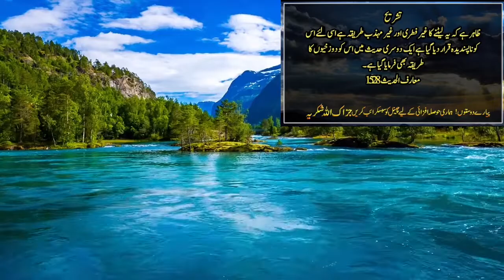Leetne Ka ye Tareka Allah Ko Napasand Hai | Nabi Ki Pyari Hadees | Deen Ki Baatein | Deen or islam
Assalamu Alaikum

It is narrated from Hazrat Abu Huraira that the Messenger of Allah said: When one of you is sitting in a place of shade
Then the shadow will be removed from him
Then, if part of his body is in the sun and part in the shade, then he should get up from that place
go (Sunan Abi Dawud)

dissection
Experts have said that sitting or lying in such a way that part of the body is in the sun and part in the sun is medically harmful. Rasulullah ﷺ probably said this prohibition for this reason. God knows. Maarif al-Hadith 1539

There is a hadith on the authority of Hazrat Abu Hurairah, who said that the Messenger of Allah, peace and blessings be upon him, saw a person lying on his stomach, so he, peace and blessings of Allah be upon him, said that Allah dislikes this way of lying down. (Comprehensive Tirmidhi)

dissection
Is that their unnatural way? It is obvious that this is an unnatural and uncivilized way of lying down, that is why it has been described as undesirable in another hadith.
The method is also mentioned.
The teachings of Hadith 1528

Dear friends!
To see more videos like this
Do it. May Allah keep you always happy and safe. Amen

Leetne Ka ye Tareka Allah Ko Napasand Hai | Nabi Ki Pyari Hadees | Deen Ki Baatein | Waheed ullah Speeches